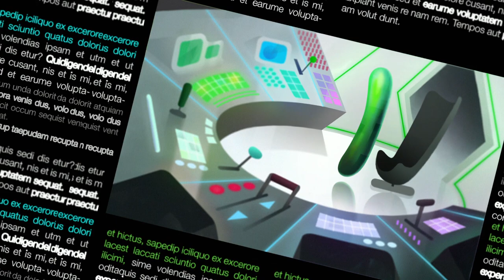🥒 Hubert & Takako BEST CLIP #30